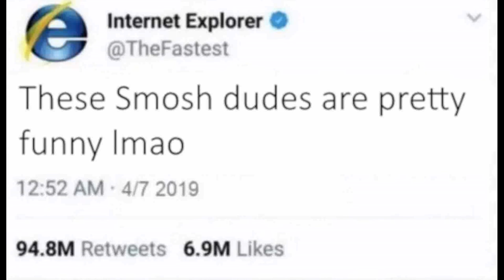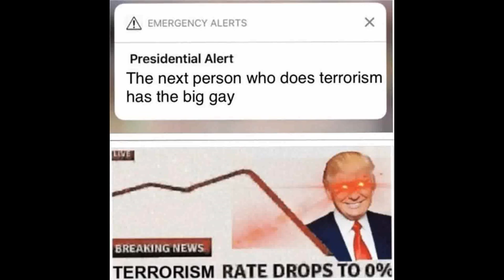Memes even my teacher thinks are funny